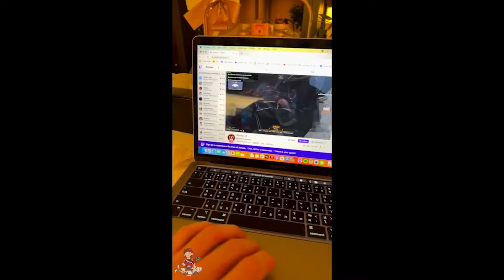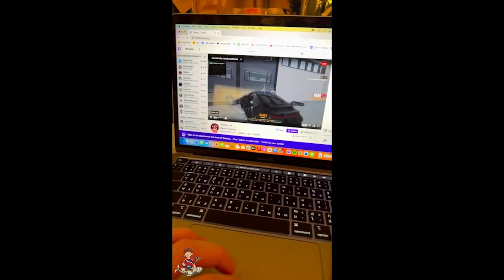เมื่อพี่เปาไลฟ์สดดูสตรีม SMD ตีกับ DMH นั่งอ่านเม้นอย่างปั่น อยากเข้าไปเล่นด้วย | GTAV | WC2 EP.8784